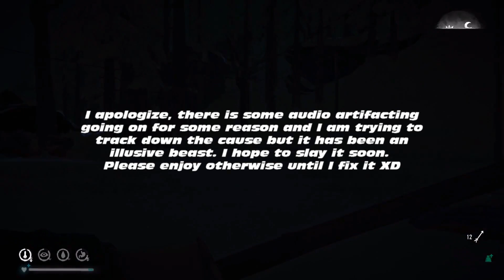Let's Play The Long Dark: Interloper | Into The Mines | Episode 112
Let's Play The Long Dark: Interloper is Lonelywolf's misadventures and attempts to survive in The Long Dark's hardest difficulty mode: Interloper. Interloper changes the way you play by forcing you into uncomfortable and downright hostile environments in an attempt to kill you off. Obviously, the goal is to enrage mother nature by proving that sheer willpower alone can win. Pick up some tips along the way, and join in on the discussion below!

The Long Dark Interloper gameplay is often tense and suspenseful, running the edge of life and death at all times. Find the whole Interloper playlist here to catch up on the series

Looking for gameplay guides, general tips, and other assorted help in The Long Dark? Look no further! Spoiler-lite guides and tips can be found